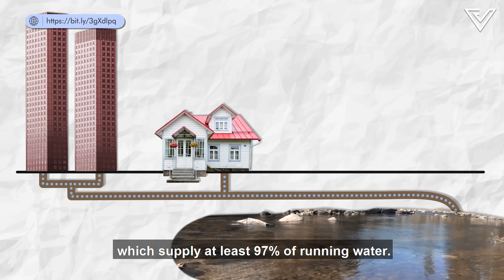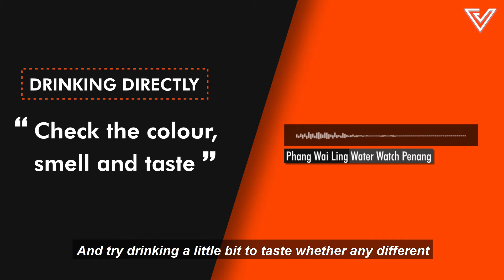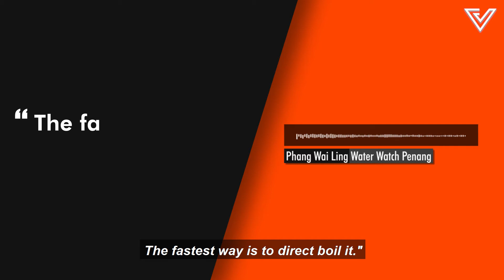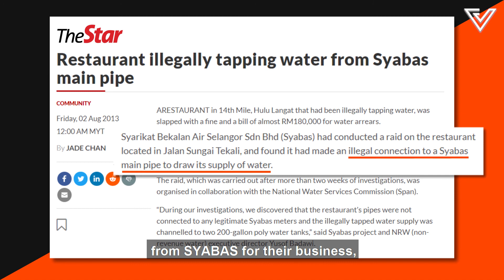Why Do We Need Water Filter In Our House?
Who here also rinses their food with filtered water to wash off the tap water?
Big thanks to Phang Wai Ling from Water Watch Penang for advising us on how to safely drink your tap water!

Tap Water?

It’s okay to drink tap water, but..

Is Singapore Tap Water Really Safe To Drink?

Is It Safe To Drink/Consume Tap Water In Japan?

Vulcan Post is all about living life with a digital edge, up and coming startups, and people who inspire conversations.